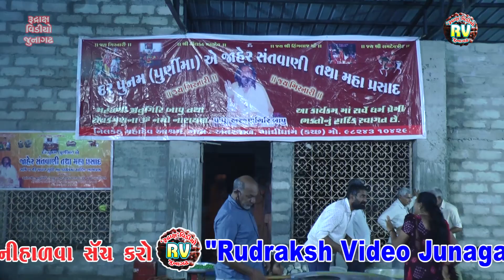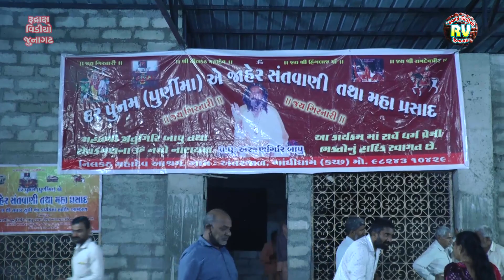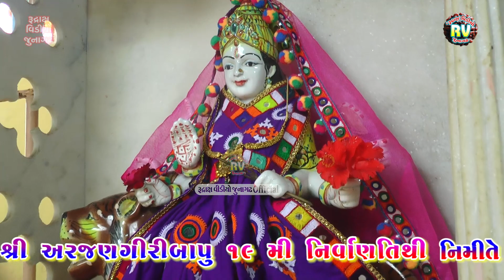14-Harshukhgiri Goswami| અંતરજાળ સંત​વાણી-2021|જીતુગીરી બાપૂ ના આંગણે| Vachan Sambhari Vela Jagjo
Harshukhgiri Goswami| અંતરજાળ સંત​વાણી-2021|જીતુગીરી બાપૂ ના આંગણે| Vachan Sambhari Vela Jagjo Jadeja

▲Antarjal Santvani
City- Katch

▲Nimarantran:- શ્રી જીતુગીરીબાપૂ ગોસ્વામી

▲Singer-Harshukhgiribapu Goswami

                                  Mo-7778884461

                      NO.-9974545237